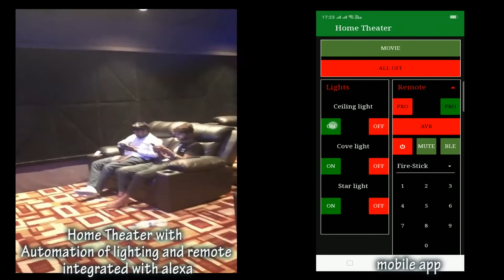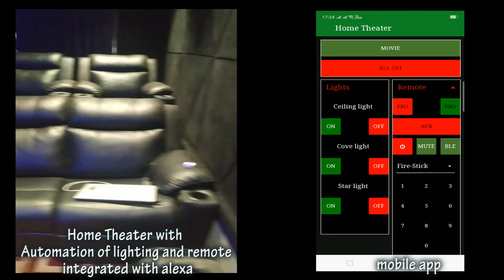Home theater with custom automation